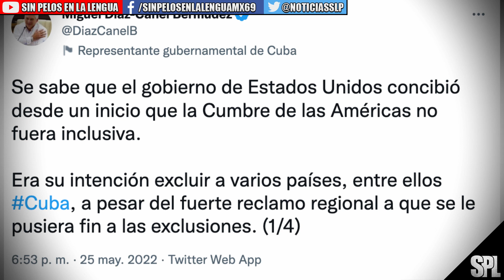Venezuela y Nicaragua, fuera de Cumbre de las Américas:EU CONFIRMA, ¡no están invitadas!, ¿Y AMLO?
Estados Unidos confirmó este jueves que no invitó a Venezuela ni a Nicaragua a la Cumbre de las Américas, que se llevará a cabo en Los Ángeles del 6 al 10 de junio.

Aunque no dieron información concreta sobre Cuba, el presidente Miguel Díaz-Canel aseguró el miércoles que “en ningún caso” asistirá a la controvertida Cumbre de las Américas de Los Ángeles.